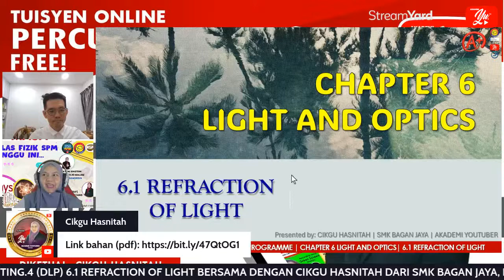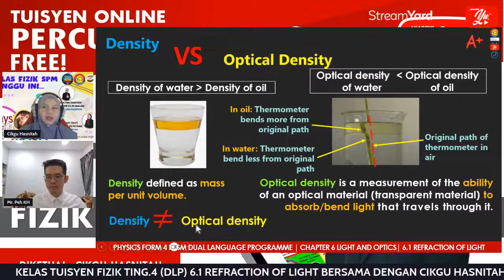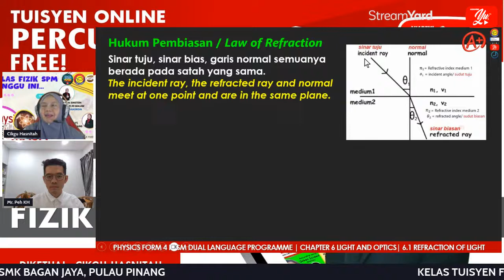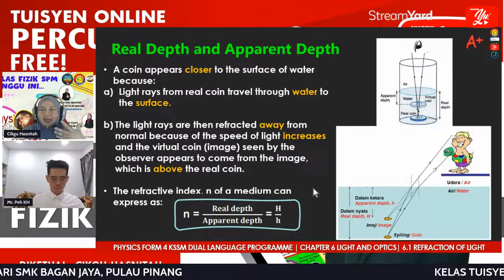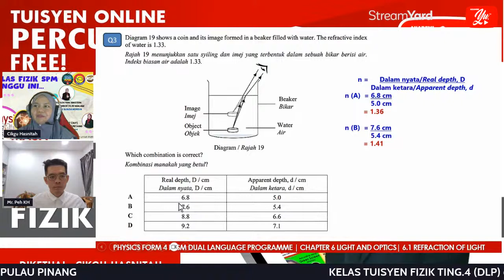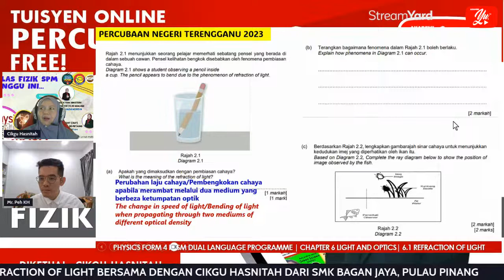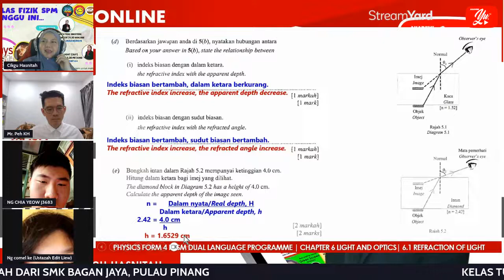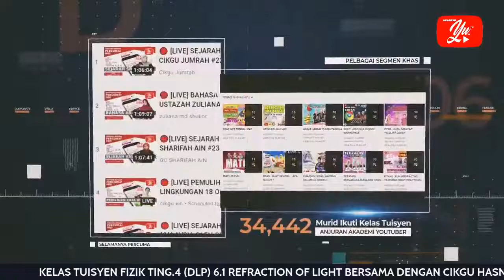🔴 [LIVE] FIZIK TING 4 (DLP), 6.1 REFRACTION OF LIGHT OLEH CIKGU HASNITAH #89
Assalamualaikum/Salam Sejahtera.

Jom belajar Fizik bersama dengan Cikgu Hasnitah dan rakan-rakan dari Akademi Youtuber!!
Let's learn Physics with Cikgu Hasnitah and friends from Akademi Youtuber!!

💖Tuisyen dalam talian PERCUMA mengikut silibus Fizik KSSM (DSKP).
It's a FREE online tuition following the Physics KSSM syllabus (DSKP).

Jadual mingguan kami untuk tahun 2023/2024:
Our weekly schedule for year 2023/2024:

Jumaat/Friday, 9.30 pm - Tingkatan 5/Form 5 (Non DLP)
Presenter:
✅Teacher SlindaNordin
✅Cikgu Nora Hafizan
✅Cikgu Rosemawati
✅Cikgu Izyan
✅Cikgu Rina Rashid
✅Cikgu Faizahz

Ahad/Sunday, 3.30 pm - Tingkatan 4/Form 4 (DLP)
Presenter:
✅Mr Peh
✅Cikgu Hasnitah

 / akademiyoutuber

 • Cara Mudah Mengisi E-Sijil dengan aka...

 • [Android] Cara Membuka Google Forms y...

TERIMA KASIH.